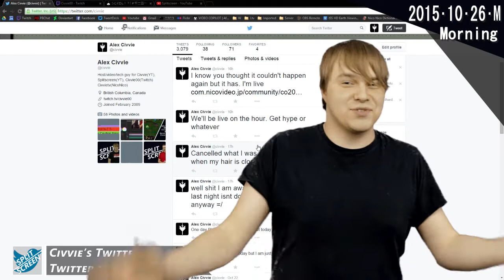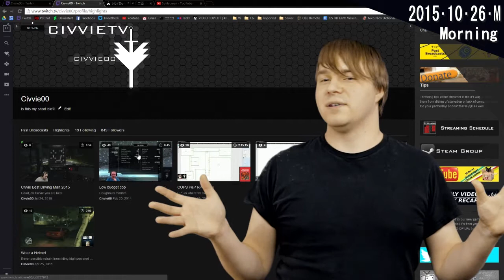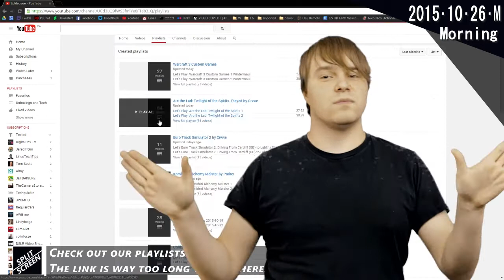SplitScreen Mondays 2015-10-26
Monday?! Again?! What even is this day of the week? I mean it forces me to tell you what is going on in the following week every time it happens. This week I am forced to tell you about Kamidori, Kerbal Space Program, Arc the Lad: Twilight of the Spirits, Warcraft 3 Custom Games and Warhammer 40k Dawn of War 2 Chaos Rising. There I've done it now leave me alone!